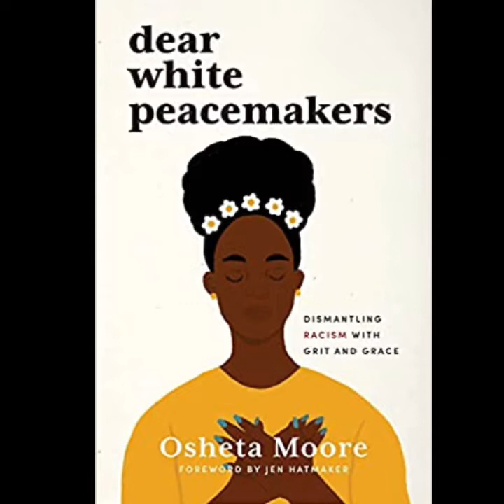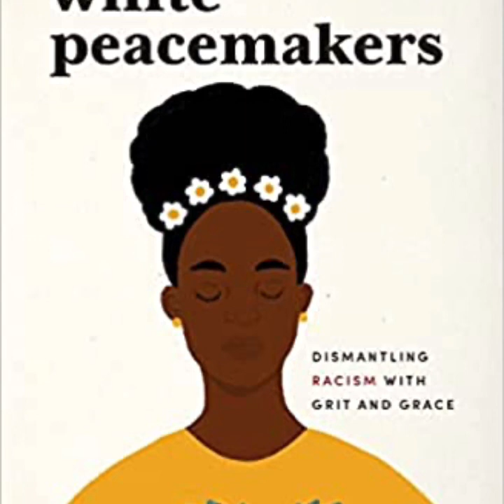What divested black women and racist white men have in common?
There is one common ground that unites divested black women and racist white supremist. 🤔 I wonder

@KendraDLive D.O.D  @babarahsonlive
subzero3639 @theartofsubmission